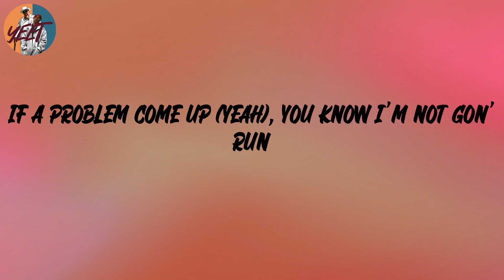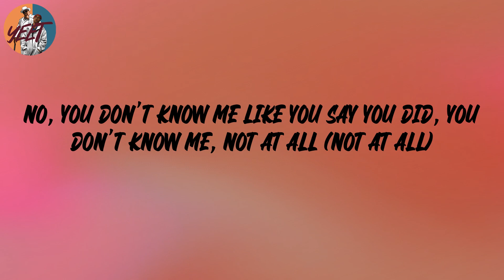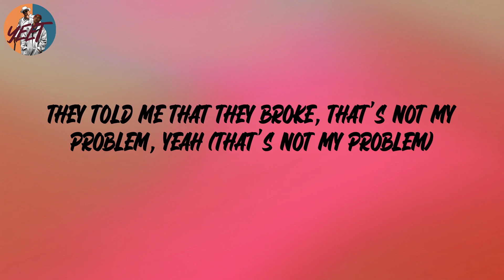Yeat - Poppin (Lyrics)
Lyrics:
I need my drugs, I need my love (we get high)
Bitches pullin' up and they suck us up (hey)
I'm in the Tonka, baby, yeah, come show me love (ooh)
Ion't fuck with nobody, lil' bitch, I show you nun' (show you nun')
I ain't trustin' nobody, lil' bitch, I keep a gun
If a problem come up (yeah), you know I'm not gon' run
Feel like Osama to us, 'cause we blow up like a bomb (boom)
Roll him like a filter, yeah, then smoke him like a bong (phew)
We been outside, man, all day
We just countin' racks, all day, don't play
Huh, huh-huh, we been outside, man (ooh)
We been outside, man (BenjiCold, why you icy?)
We got racks out, bitch, we goin' shoppin' (shoppin')
When you get like this, you rich, lil' bitch, you poppin'
It ain't been a day that I ain't been high, bitch, Percs', I pop 'em, yeah
They told me that they broke, that's not my problem, yeah (that's not my problem)
You know he test the gang, you know we pop him, yeah (boom, boom, boom)
We ain't got time to play, we outside, popped him, yeah (LA, LA, LA)
I told my bitch I need one, need a topper, a bopper
I pulled inside this Lamb', I chopped it up like helicopter
Slide in the coupes, we fucked the driveway up (skrrt, skrrt, skrrt)
Hopped inside the mansion, fucked the drywall up
Kickin' holes in the wall, and fuckin' hoes in my draws
I don't feel the same at all, I'm havin' Percocet withdrawl
No, you don't know me like you say you did, you don't know me, not at all (not at all)
You might catch me in the Tesla, 'cause it's drivin', I'm noddin' off
Yeah, they tried to show me they music, told that bitch to turn it off
And we pulled up to the show, we turned they city up a notch (yeah)
Feel like Osama to us, 'cause we blow up like a bomb